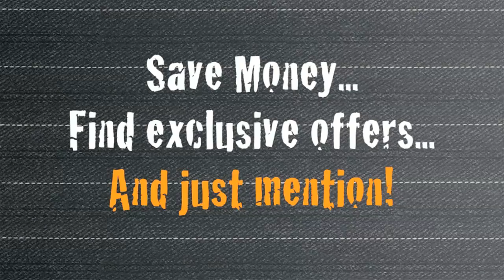Facebook Friday - Heritage Area Alliance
Beau Phillips from the St. Augustine Lighthouse and Museum invites you to experience the Nation's Oldest Port and tour Heritage Areas of Northeast Florida.  You can pick up the guides at the Visitor Convention Bureau or download a copy